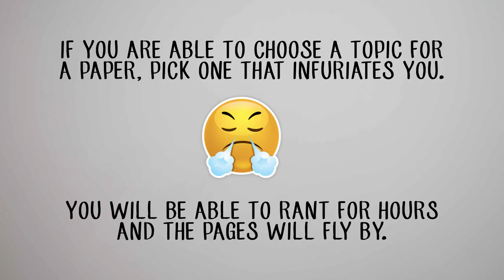Grantham Tips: Get Your Term Paper Done Faster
Dreading that upcoming term paper? Check out this Grantham University tip that will help make writing your term paper fly by! Visit the Grantham blog for more tips and life hacks